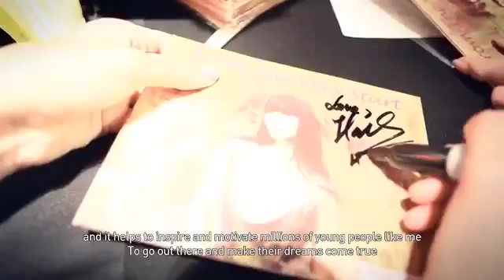Super Model Ha Anh Vu for "Công Dân 3G" Campaign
KÊNH YOUTUBE CHÍNH THỨC CỦA HÀ ANH | HA ANH VU'S OFFICIAL YOUTUBE CHANNEL